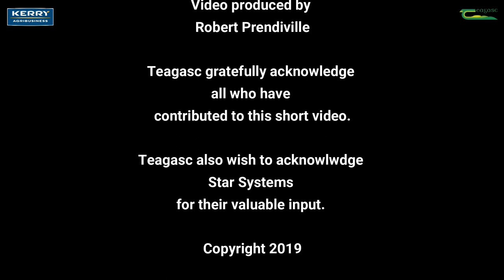Paudie O'Brien Teagasc/ Kerry Agribusiness Monitor Farmer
Paudie O'Brien, Teagasc/ Kerry Agribusiness Monitor Farmer is hosting a farm walk on Tuesday, 1st October at 11am. Eircode: V93 HE02

In this video Paudie gives us an insight into his farm and also what to expect on the day.